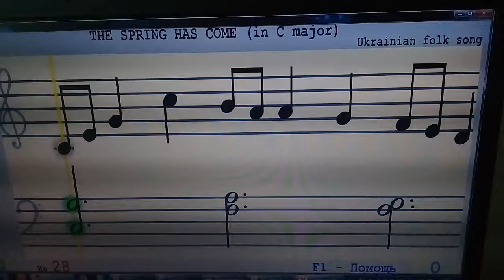Весна пришла С RН5